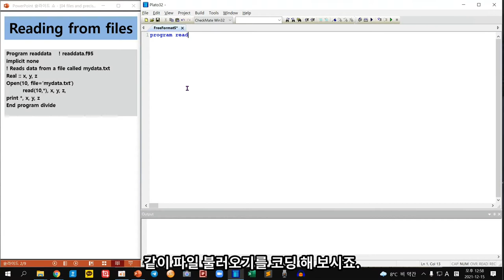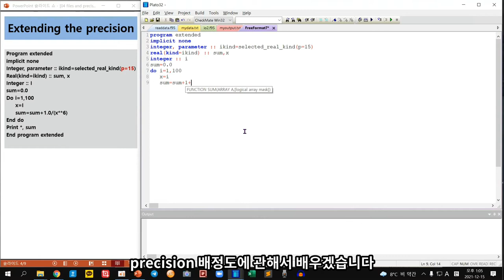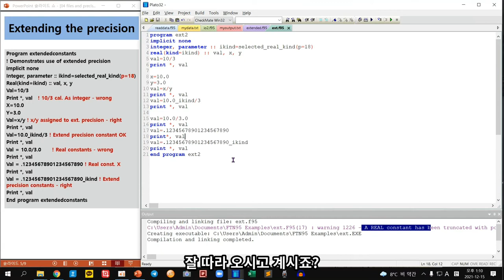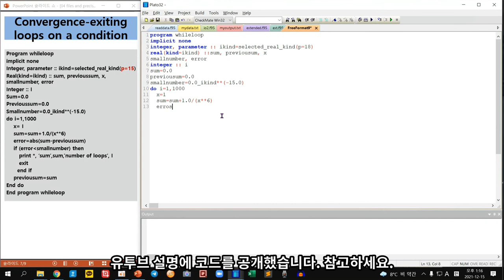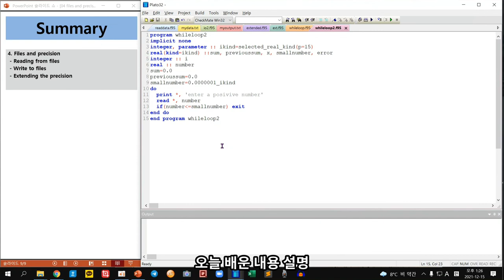포트란, 파일 입출력, 정밀도(Files and Precision)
0:00 Introduce
0:09 Reading from files
0:51, Write to files
1:19 Extending the precision

*VREW 사용하다보니 음성이 부자연스러운 부분이 있습니다. 이것을 감안하시고 들으시면 좋겠습니다.

보다 많은 Fortran 자료를 찾으신다면 다음카페 활용하세요.

VREW 사용을 소리없이 타이핑하는 시간이 삭제되어서 짧지만,
실제 타이핑하면서 따라할 때는 3~4배정도 시간이 더 걸립니다.
제가 고속으로 타이핑을 하는게 아니라 점을 미리 알려드립니다.

FTN95에 사용한 포트란 코드들 공개합니다.

program readdata
real :: x, y, z
open(10, file='mydata.txt')
    read(10, *) x, y, z
print *, x, y, z
end program readdata

program io2
implicit none
real :: num
integer :: i

open(12, file='myoutput.txt')
do i=1,100
  num=i/3.0
  write(12, *) num
end do
print *, 'finished'
end program io2

program extended
implicit none
integer, parameter :: ikind=selected_real_kind(p=15)
real(kind=ikind) :: sum,x
integer :: i
sum=0.0
do i=1,100
   x=i
   sum=sum+1.0/(x**6)
end do
print*, sum
end program extended

program ext2
implicit none
integer, parameter :: ikind=selected_real_kind(p=18)
real(kind=ikind) :: val, x, y
val=10/3
print *, val

x=10.0
y=3.0
val=x/y
print *, val
val=10.0_ikind/3
print *, val

val=10.0/3.0
print *, val
val=.12345678901234567890
print*, val
val=.12345678901234567890_ikind
print *, val
end program ext2

program whileloop
implicit none
integer, parameter :: ikind=selected_real_kind(p=18)
real(kind=ikind) ::sum, previousum, x, smallnumber, error
integer :: i
sum=0.0
previousum=0.0
smallnumber=0.0_ikind**(-15.0)
do i=1,1000
  x=i
  sum=sum+1.0/(x**6)
  error=abs(sum-previousum)
  if(error?(꺽쇄갈호)smallnumber) then
     print *, 'sum', sum, 'number of loops', i
     exit
  end if
  previousum=sum
end do
end program whileloop

program whileloop2
implicit none
integer, parameter :: ikind=selected_real_kind(p=15)
real(kind=ikind) ::sum, previoussum, x, smallnumber, error
integer :: i
real :: number
sum=0.0
previoussum=0.0
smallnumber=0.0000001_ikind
do
  print *, 'enter a posivive number'
  read *, number
  if(number?(꺽쇄갈호)=smallnumber) exit
end do
end program whileloop2

* 꺽쇄갈호를 입력이 불가능합니다. 동영상 코드와 비교해보세요.포트란 포트란 설치방법 포트란 문법

0:00 Introduce
0:09 Reading from files
0:51, Write to files
1:19 Extending the precision

program readdata
open(10, file='mydata.txt')
end program readdata

program io2
implicit none
real :: num
integer :: i

open(12, file='myoutput.txt')
do i=1,100
  num=i/3.0
  write(12, *) num
end do
print *, 'finished'
end program io2

program extended
implicit none
integer, parameter :: ikind=selected_real_kind(p=15)
real(kind=ikind) :: sum,x
integer :: i
sum=0.0
do i=1,100
   x=i
   sum=sum+1.0/(x**6)
end do
print*, sum
end program extended

program ext2
implicit none
integer, parameter :: ikind=selected_real_kind(p=18)
val=10/3
print *, val

x=10.0
y=3.0
val=x/y
print *, val
val=10.0_ikind/3
print *, val

val=10.0/3.0
print *, val
val=.12345678901234567890
print*, val
val=.12345678901234567890_ikind
print *, val
end program ext2

program whileloop
implicit none
integer, parameter :: ikind=selected_real_kind(p=18)
integer :: i
sum=0.0
previousum=0.0
smallnumber=0.0_ikind**(-15.0)
do i=1,1000
  x=i
  sum=sum+1.0/(x**6)
  error=abs(sum-previousum)
     exit
  end if
  previousum=sum
end do
end program whileloop

program whileloop2
implicit none
integer, parameter :: ikind=selected_real_kind(p=15)
integer :: i
real :: number
sum=0.0
previoussum=0.0
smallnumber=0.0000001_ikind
do
  read *, number
end do
end program whileloop2

* 꺽쇄갈호를 입력이 불가능합니다. 동영상 코드와 비교해보세요.